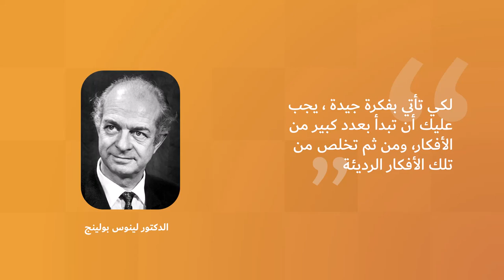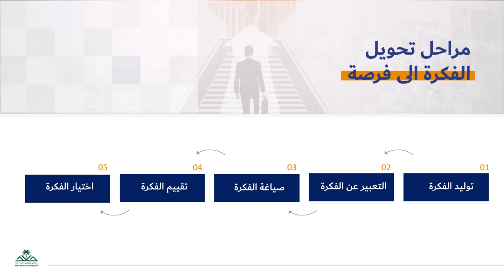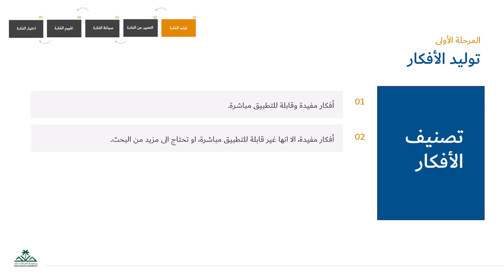مراحل تحويل الفكره الى فرصه ,,مرحله 1